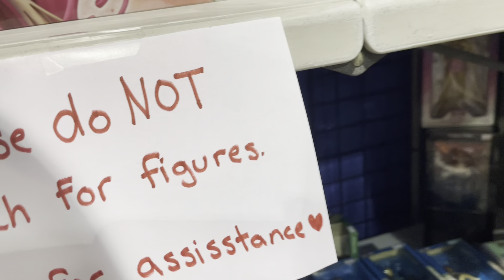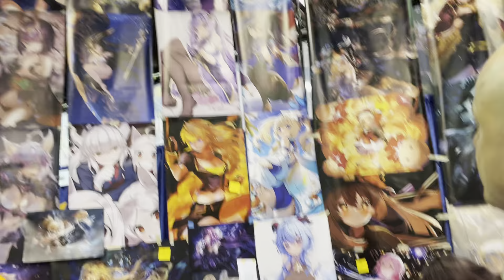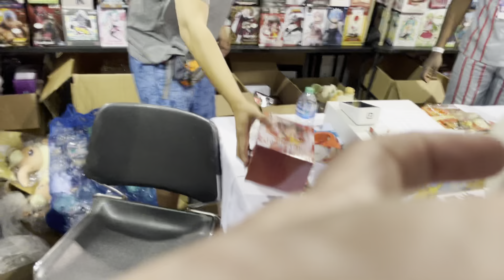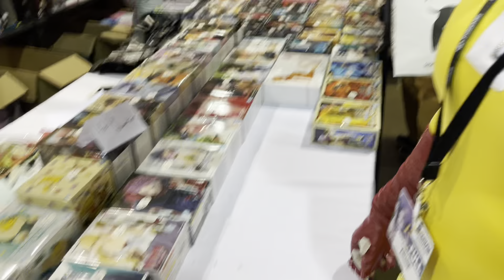Acen Anime Central Raw Cut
Unedited Acen